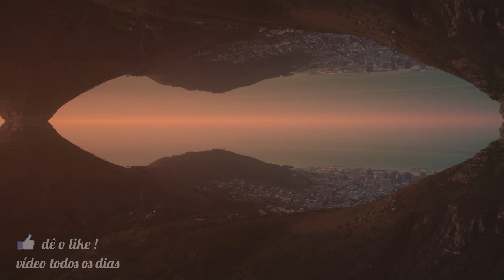👽 Epic Sci Fi Music 👽 Alien - No Copyright - Safe Music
🔔  Stay Updated - Turn On New Video Notifications 🔔
Song: Epic Sci Fi Music Alien

Acesse a playlist do canal e assista outros vídeos.

👉 Em Playlist Chillout Mind você encontra todos os vídeos elaborados pelo canal com músicas dançantes, chillhop, eletrônica, hiphop, clássica e instrumental.

👉 Em Playlist Chillhop você encontra somente as músicas mais calmas e tranquilas para você relaxar, estudar e dormir tranquilamente.

💻 [my Equipment]

Notebook Nitro 5 Intel i5
Mouse Logitech G903
Headset Hyper X
Teclado Mecânico Havit